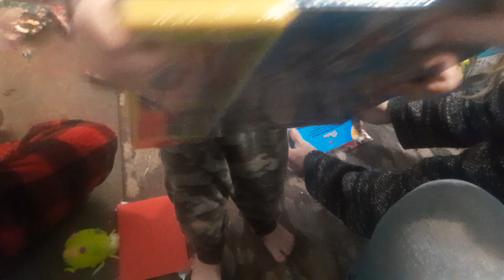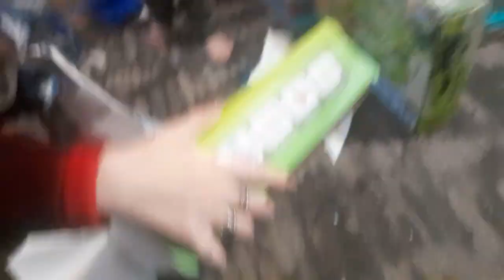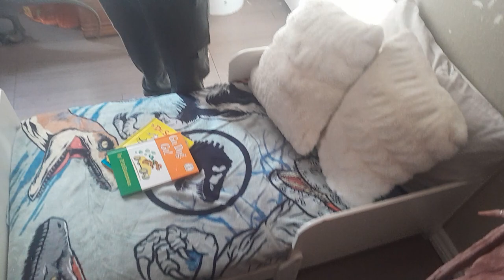Gabriel 3rd Christmas